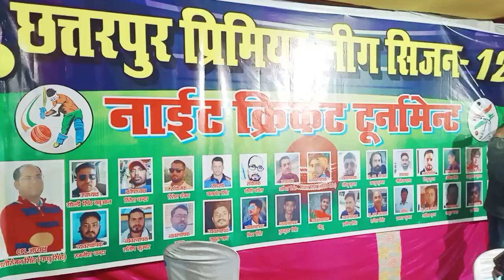CPL_Chhattarpur opning night match March 24, 2022 छतरपुर प्रीमियर लीग 12